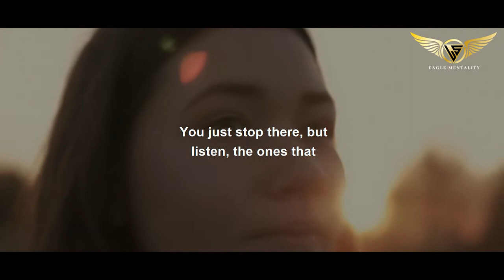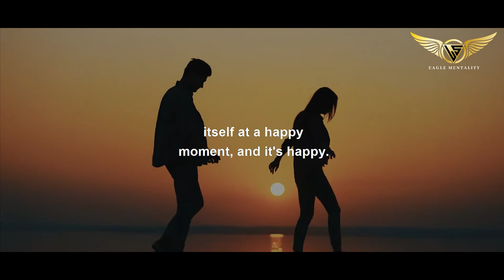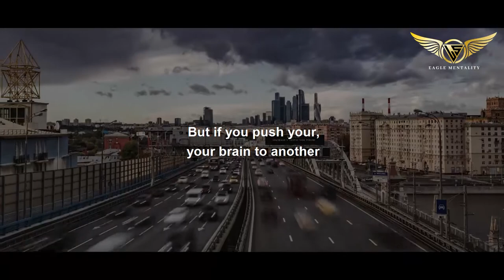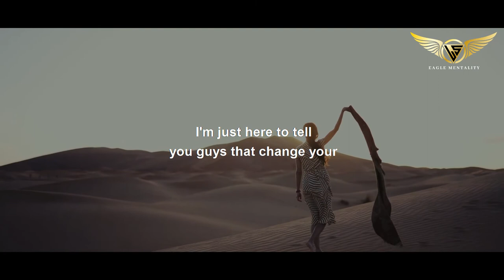The difference between ordinary people and extraordinary people is only 10%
I tell people this all the time through my networking meeting with great successful entrepreneurs and athletes, being a athlete myself i can tell you this. If you want to get ahead of your competition to win at anything, business, goals or whatever you want. Just add 10% effort when people are not watching when your behind or even ahead.

trust be you will see the difference in the distance you will cover. its like long term investment into your vision.